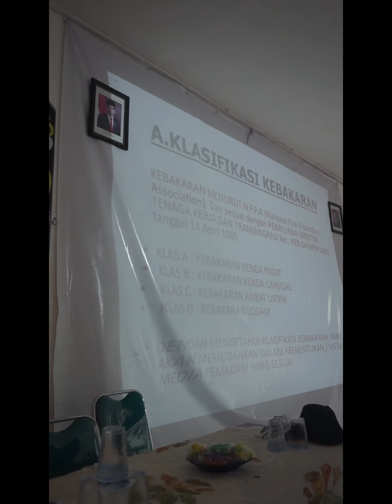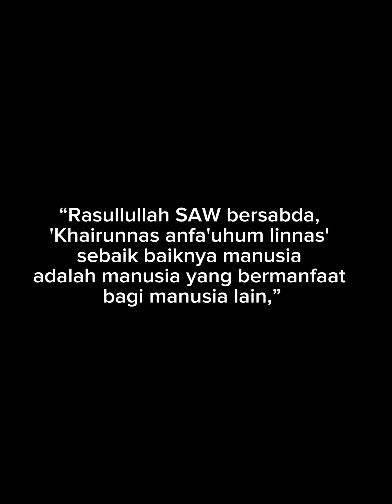Fun education on pangkalanbanteng highschool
Fun education explaining about fire and snakes 🙌🏽